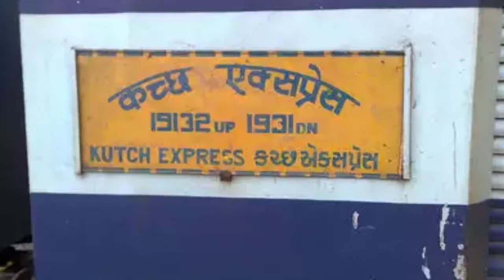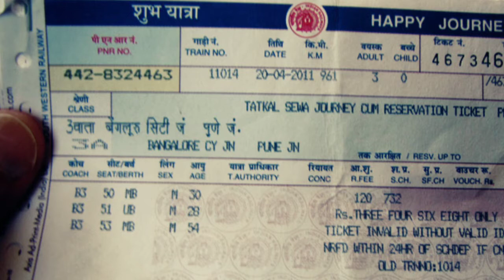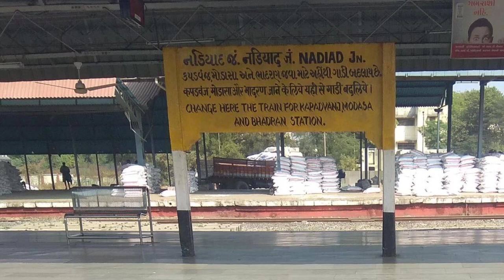Std 4 aaspas path 6 bhag 2